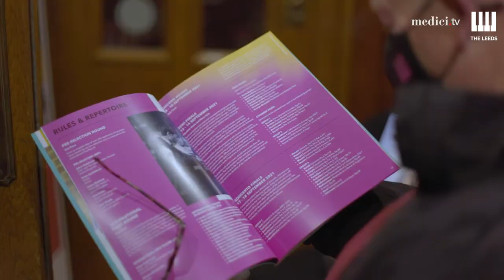Video Blog #10: The Leeds Community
The Leeds International Piano Competition is one of the world’s premier piano competitions. Every year since 1963, young pianists from all over the world have come to Leeds to prove their talents in front of a stellar jury and compete for an unbeatable selection of prizes. The Leeds is presented by medici.tv with support from the University of Leeds.